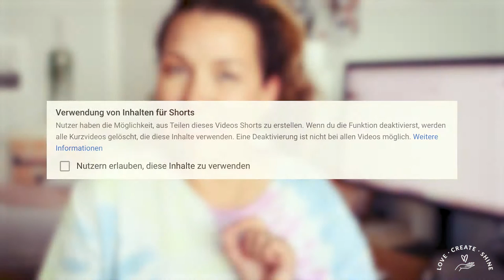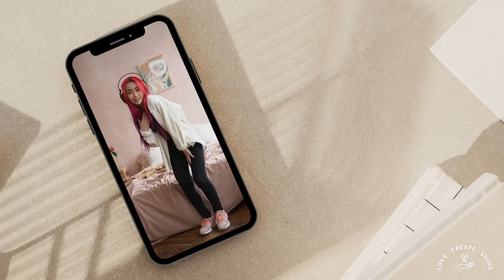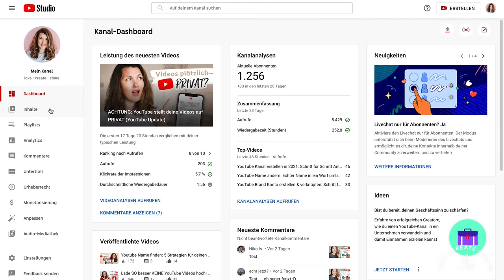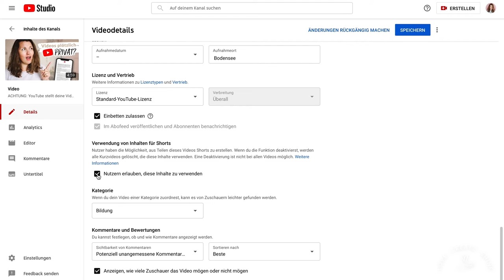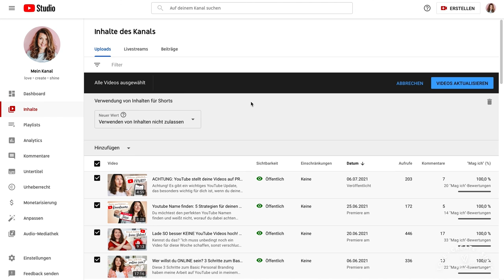Ändere diese YouTube Einstellung SOFORT: Videos vor DIEBSTAHL schützen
Aktuell erlaubst du allen Creatorn auf YouTube deine Inhalte frei für Shorts zu verwenden. So kann jeder deine Videos "klauen" und etwas eigenes daraus machen. Das kann ganz nett sein, weil die Videos auch deinem Kanal zugeordnet werden, aber vielleicht möchtest du auch nicht, dass deine Audiospuren einfach so zu fragwürdigen Zwecken verwendet werden.

👉🏻 Deshalb zeige ich dir in diesem Video genau, wie du die versteckte Shorts Einstellung "Verwendung von Inhalten für Shorts" auf YouTube ändern kannst.

Ja, die Funktion ist tatsächlich gut versteckt in den YouTube Video Einstellungen und zudem ist die Basiseinstellung auf "zulassen" gesetzt! 🤯

✨ T O O L • T I P P ✨
Mein Lieblingstool für mehr Reichweite auf YouTube:

00:00 Versteckte Änderung von YouTube
00:30 YouTube Shorts und das Problem
02:35 Grundeinstellung in deinen Videos
03:14 Was passiert, wenn jemand deine Inhalte für Shorts genutzt hat?
04:10 Ich möchte nicht, dass meine Inhalte geklaut werden, deshalb …
04:52 Alle YouTube Videos gleichzeitig (Bulk) bearbeiten

Melde dich jetzt kostenlos zur YouTube Starthilfe Challenge an!

✨T Y P I S C H S I S S I • gegründet 2009 ✨

Hallo, mein Name ist Sissi Kandziora und ich bin seit 2009 erfolgreiche YouTuberin und ContentCreatorin. Ursprünglich bin ich gelernte Grafik Designerin, habe Film und Drehbuch studiert und im Marketing gearbeitet. Seit 2016 helfe ich Unternehmen und anderen Creatorn als YouTube Coach und berate auch als Onlinemarketing-Expertin.

✨ L E G E N D E ✨
"W e r b u n g" bedeutet: Bezahlte Kooperation
"W e r b u n g (unbeauftragt)" bedeutet: Keine Kooperation